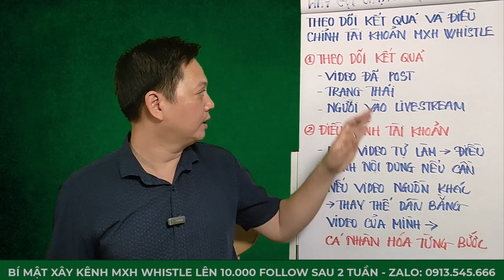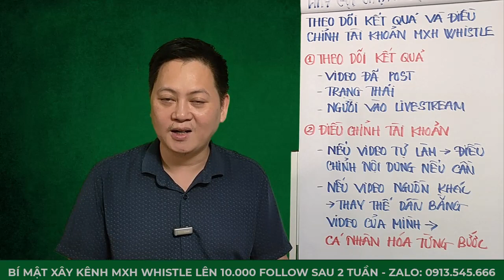Bài 10. Theo dõi kết quả và điều chỉnh tài khoản mạng xã hội Whistle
Mã giới thiệu:  7H3LPH

Mạng xã hội Whistle là mạng xã hội mới với sự kết hợp những tính năng hàng đầu của các mạng xã hội như: Tiktok, Facebook, Youtube, Instagram, X... và cải tiến nhiều đổi mới nhằm giúp nâng cao trải nghiệm người dùng. Mạng xã hội không bóp tương tác, người thật, và Livestream ngay lập tức không cần điều kiện.

Mạng xã hội Whistle kết hợp công nghệ Web3 và Blockchain giúp bảo mật, đi đúng xu thế hiện đại. Bất kỳ người dùng nào tại mạng xã hội Whistle sẽ cảm thấy hạnh phúc và đều kiếm ra thu nhập ngay khi dùng Whistle dù bạn đóng vai trò người dùng, KOC KOL hay nhà quảng cáo.

Mạng xã hội Whistle đầy đủ pháp lý, có văn phòng đại diện tại Việt Nam và các nước, được báo chí chính thống đưa tin. Được Binance giới thiệu trên nền tảng.

CHÚC CÁC BẠN THÀNH CÔNG NHANH CHÓNG CÙNG MẠNG XÃ HỘI WHISTLE!!!